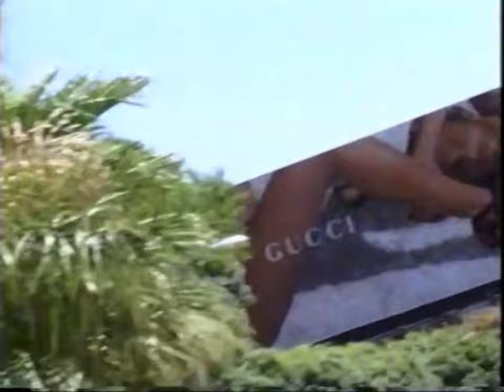Calf Implants as shown on TV Discovery Health: Plastic Surgery Before and After featuring Dr. Afifi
Ghada Afifi MD, double board certified Plastic Surgeon, Yale and Penn trained performs bilateral calf implants documented on TV show Discovery Health’s “Plastic Surgery: Before and After - Calf Implants.”

This chronicles the story of Craig who is model and personal trainer, who despite training and working out, is unable to develop his calf muscles.  Based on his personal motivation, he decides to have calf implants placed.  He finds expert Plastic Surgeon Ghada Afifi MD who has the expertise and performs bilateral calf implants for him.

Two implants are placed in each leg to recreate the medial and lateral heads of gastrocnemius muscle.  The incision is hidden in the “ popliteal crease” which is the natural crease in the back of each knee.

Craig does well from surgery (though he chose not to take pain medication!) and the result is beautiful calves that appear completely natural.